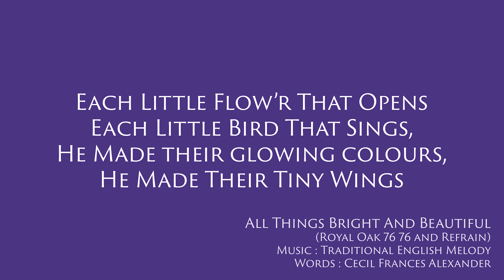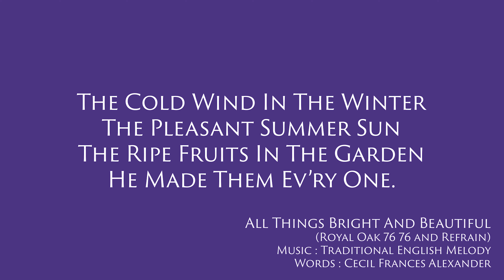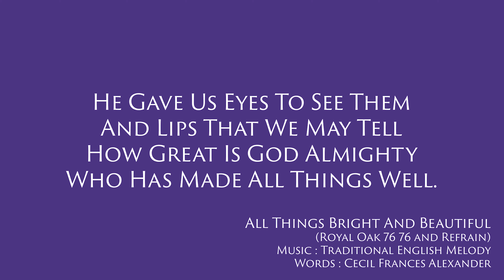ALL THINGS BRIGHT AND BEAUTIFUL (Royal Oak) Hymn Piano Accompaniment [Karaoke Lyrics Onscreen] 4 Vrs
ALL THINGS BRIGHT AND BEAUTIFUL (Royal Oak tune)
Piano Accompaniment/Instrumental of the hymn in G Major.
Karaoke Lyrics Onscreen. 4 verses.

This accompaniment is of the Royal Oak tune which is a traditional English melody. The words were written by Cecil Frances Alexander.

On the lyrics I have used verses 1, 2, 3 and the final verse in this version.

Lyrics :
(Refrain)
All things wise and wonderful,
The Lord God made them all.

Each little flow’r that opens,
each little bird that sings
He made their glowing colours,
he made their tiny wings.

(Refrain)

The purple-headed mountain,
the river running by,
the sunset and the morning
that brightens up the sky.

(Refrain)

The cold wind in the Winter,
the pleasant summer sun,
the ripe fruits in the garden,
he made them ev’ry one.

(Refrain)

He gave us eyes to see them,
and lips that we may tell,
how great is God almighty,
who has made all things well.